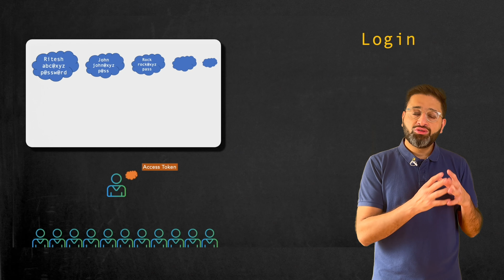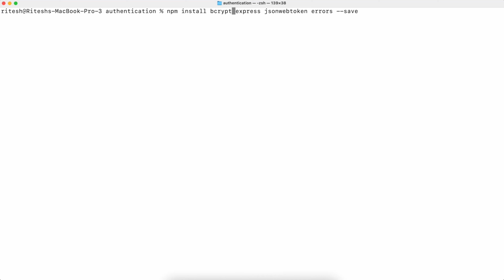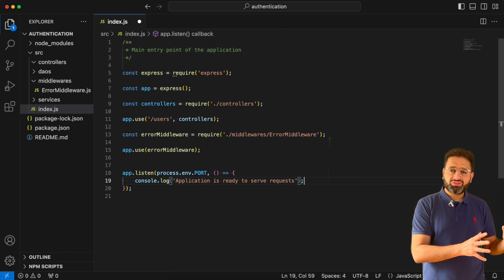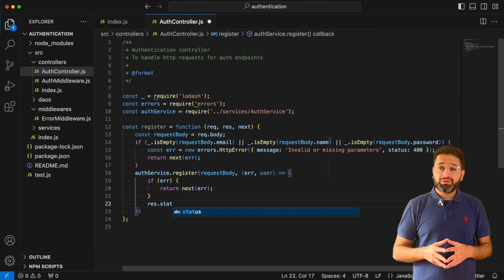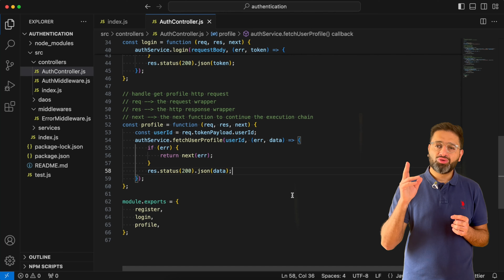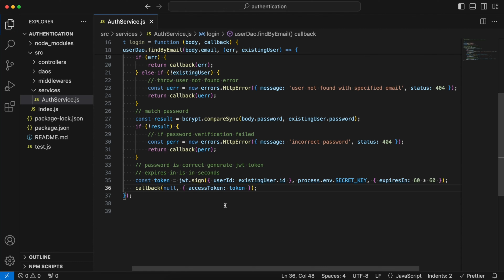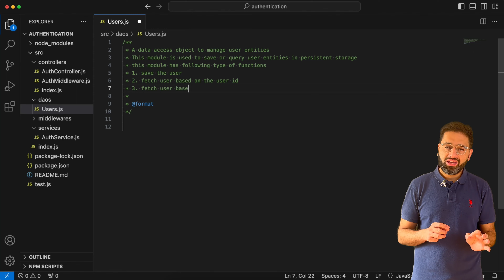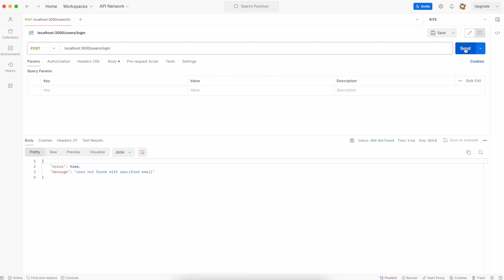Web Development Course | Part 11 | Your first web application | How to code?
Code your first real world web application.

The web application that we will develop will be a authentication application which provides following features to the users.

2. Login - After signing up they can login and get an access token.
3. View Profile - After login they can view their profile information.

Access token is the proof that user has authenticated themselves and to fetch profile information user has to pass the access token.

How to handle passwords in web application?

We never save passwords in plain text, we always hash the plain text before saving it in database.
Industry standard algorithm to hash the password is bcrypt

How to generate access tokens?

Access tokens are of two types - opaque access tokens and jwt access tokens.

We use jwt access tokens in our web application.

00:00 Intro
00:52 Some Important Points
04:23 Start Code
16:30 Run Code
18:46 Outro